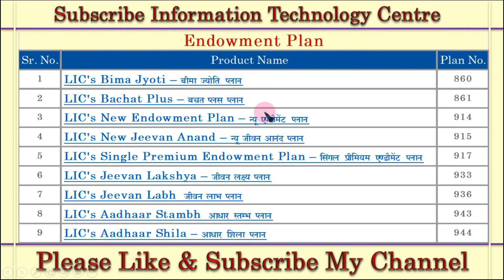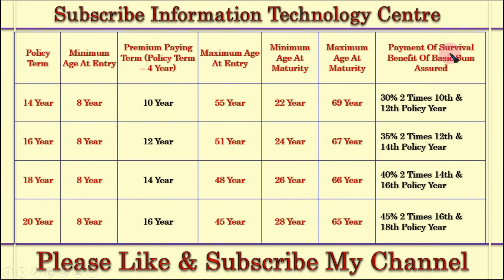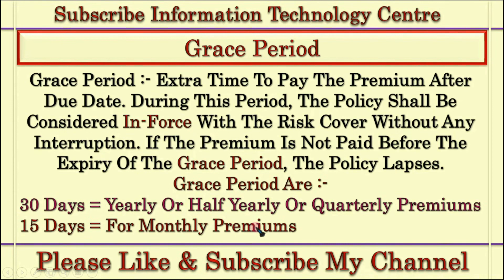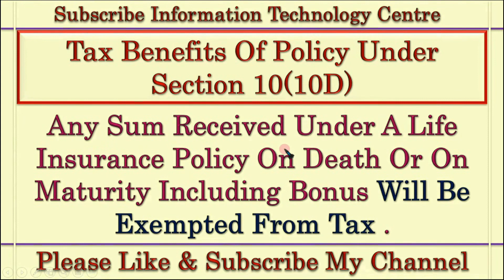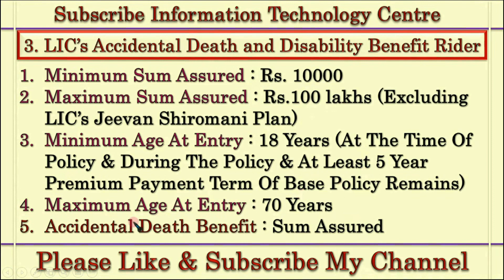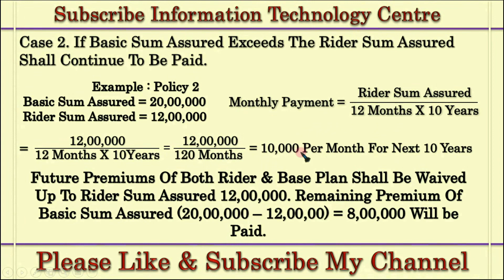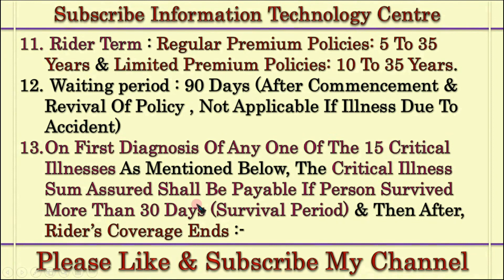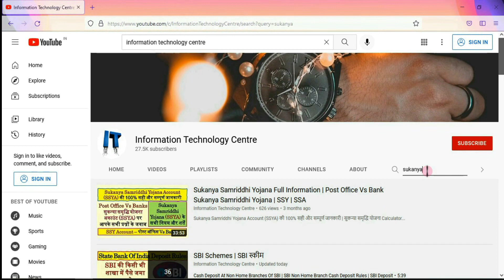LIC Bima Shree | Bima Shree 948 | LIC Bima Shree Plan | LIC Bima Shree Policy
LIC Bima Shree (बीमा श्री) Plan की 100% सही और संपूर्ण जानकारी |

LIC Bima Shree,
Bima Shree,
Bima Shree 948,
LIC Bima Shree Plan,
LIC Bima Shree Policy,
LIC Bima Shree Review,
LIC Bima Shree 948 Calculator,
LIC Bima Shree 948 Premium And Maturity Calculator,
Bima Shree Plan,
LIC Bima Shree Maturity Calculator,
LIC Bima Shree 948 Maturity Calculator,
Bima Shree LIC,
LIC Bima Shree 948,
LIC Bima Shree Calculator,
Bima Shree Review,
Bima Shree Maturity Calculator,
Bima Shree 948,
LIC Plan 948,
LIC Bhimashri,
Bima Shree Calculator,
Bima Shree LIC Policy,
LIC Bima Shree Agent Commission,
Bima Shree Policy,
LIC Bima Shree Plan 948 Calculator,
LIC Bima Sree,
948 LIC Plan,
LIC Bima Shree 948 Premium Calculator,
LIC Bima Shree Premium Chart,
LIC Bima Shree Policy Details,
LIC 948 Plan,
LIC Bima Shree Premium Calculator,
Bima Shree Premium Calculator,
LIC New Bima Shree 948,
LIC 948 Plan,
LIC Plan 948,
Bima Shree LIC Plan,
LIC Bima Shree Plan In Hindi,
LIC Bima Shree Plan Calculator,
LIC Bima Shree Commission,
Bima Shree 948 Premium Calculator,
LIC Bima Shree Plan 948,
LIC Bima Shree Plan Details,
Plan 948 LIC,
Jeevan Bima Shree,
Bima Shree Policy Details,
LIC Jeevan Bima Shree,
LIC Policy Bima Shree,
LIC Bima Shree Circular,
Bima Shree Policy LIC,
LIC Ka Bima Shree Plan,
LIC Plan No 948,
Bima Shree LIC Calculator,
LIC New Bima Shree,
Bima Shree Plan 948 LIC,
LICIndia,
LICOfIndia,
LIC Of India Merchant,
LIC Plan,
LIC Policy,
LIC Premium,
LIC Premium Online,
LIC Jeevan Labh,
LIC Jeevan Anand,
LIC Pension Plan,
LIC Term Insurance,
LIC Term Plan,
Jeevan Umang,
LIC Policy List,
LIC Saral Pension Plan,
Best LIC Policy,
LIC Agency,
Merchant Online LIC Of India,
LIC Insurance,
Life Insurance Corporation,
LIC Tech Term Plan,
Jeevan Anand,
LIC Jeevan Akshay,
LIC Jeevan Shanti,
LIC Life Insurance,
LIC Money Back Policy,
LIC All In One,
LIC New Plan 2021 List,
LIC Term Insurance 1 Crore,
LIC New Plan,
Jeevan Akshay Policy,
Jeevan Lakshya,
Jeevan Anand Policy,
LIC Jeevan Lakshya,
Jeevan Shanti,
Jeevan Akshay,
LIC Policy Plans,
LIC Jeevan Saral,
LIC New Jeevan Anand,
LIConline,
LIC Scheme,
Jeevan Labh Policy,
LIC Pension Scheme,
Jeevan Umang Policy,
LIC Tech Term,
Jeevan Umang Plan,
LIC Bima Jyoti,
LIC Insurance Policy,
LIC Nivesh Plus,
LIC Jeevan Tarun,
Kanyadan Policy LIC,
LIC Sip Plan,
LIC Endowment Plan,
LIC Life Insurance Policy,
LIC Bachat Plus,
LIC Jeevan Amar,
LIC Monthly Income Plan,
LIC Policy Online,
LIC Best Plan,
LIC Single Premium Endowment Plan,
LIC Siip,
LIC Siip Plan,
LIC Pension Plan 2021,
LIC Kanyadan Policy In Hindi,
LIC Pension Plan Single Premium,
LIC Annuity Plan,
LIC Retirement Plan,
Jeevan Lakshya Policy,
LIC E Term Plan,
LIC Jeevan Anand Policy,
LIC New Plan 2020 List,
LIC New Children'S Money Back Plan,
LIC Jeevan Umang Plan,
LIC New Endowment Plan,
Jeevan Amar,
LIC Plan In Hindi,
LIC Jeevan Shanti Plan,
LIC Ulip Plan,
LIC Senior Citizen Scheme,
LIC Umang,
LIC Jeevan Anand Policy 15 Years,
LIC Medical Insurance,
LIC Investment Plan,
LIC Life Insurance Plans,
LIC Plan 5 Years Double Money In Hindi,
LIC Jeevan Saral Pension Plan,